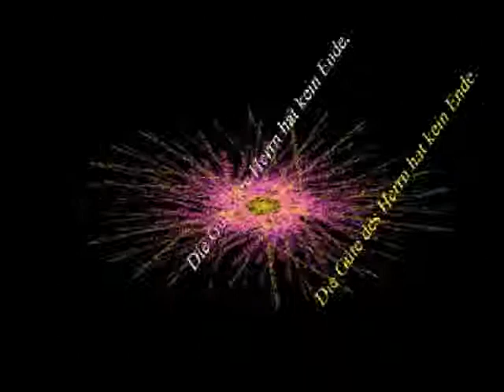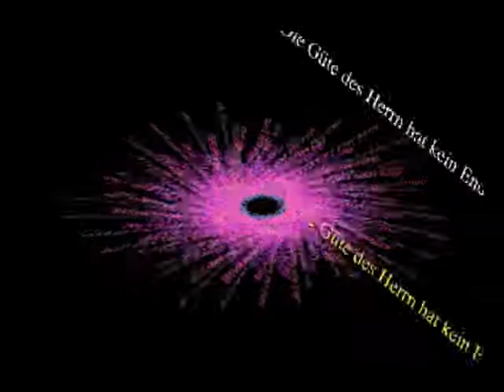Glaube,Liebe, Hoffnung1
Ordnung versus Chaos, Durch Glaube und Gebet zu Gesundheit, Glück und Wohlbefinden. Lobpreis, Gott, Jesus Christus, Gnade, Barmherzigkeit,